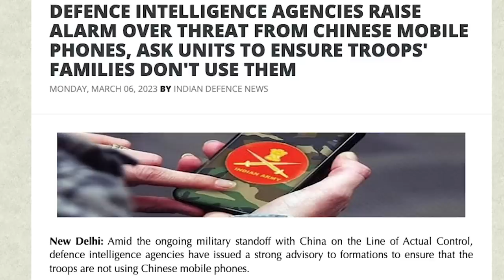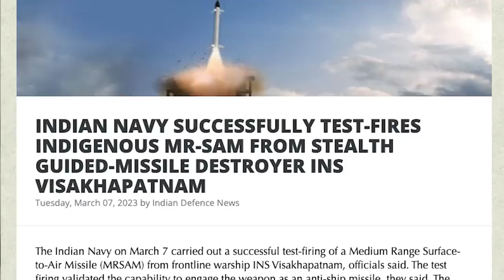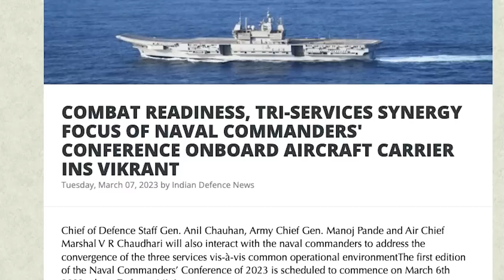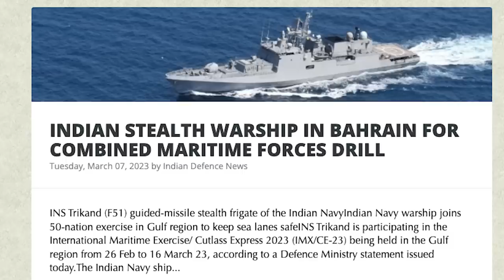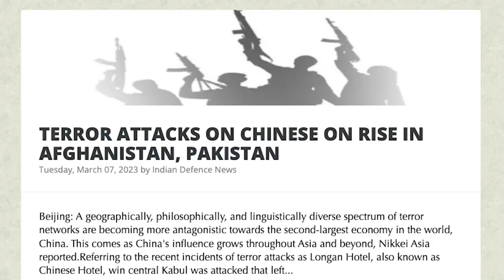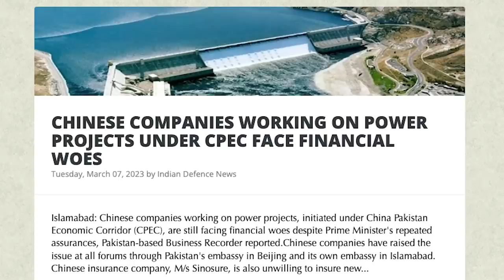தாக்கப்பட்ட சீனா, இந்திய ராணுவம் வெளியிட்ட ரகசியம் | QUAD is New NATO | China's Crisis | Tamil | SKA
In this latest Dream Big with SK video, we will be discussing India's aim to reclaim Pakistan-Occupied Kashmir from Pakistan and how Israel and Russia are preparing to support the PoK war.

We will also be discussing how China is spying on the Indian military by preinstalling malware and spyware on the Chinese mobile phones used by Indian military personnel and their family members. We will also be discussing why the Indian military has been all the Chinese mobile phones used by the Indian soldiers.

We will also be discussing Netanyahu's Return & 30-yr Ties: Modi's Friend Netanyahu Wins, Will 'Bromance' Redefine India-Israel Relation?

In this latest Dream Big with SK video, we will be discussing how India, Israel, Russia, and America are planning to get Pakistan Occupied Kashmir (PoK) back from Pakistan?

We will also be discussing India and Israel's planning to go against China to take back Pakistan Occupied Kashmir from Pakistan.

We will also be discussing Why does PM Modi always say that they will get back POK?

We will also be discussing Pakistan's economic crisis. We will also be discussing how Pakistan's peace negotiations with TPP and Afghanistan have failed repeatedly and why it is important for India.

We will also be discussing why Putin lauded Pm Modi's independent foreign policy and how Russia is taking sides with India.

We will also be discussing how can India get PoK back from Pakistan?

We will also be discussing Why does PM Modi always say that they will back POK?

We will also be discussing:
- INDIAN NAVY SUCCESSFULLY TEST-FIRES INDIGENOUS MR-SAM FROM STEALTH GUIDED-MISSILE DESTROYER INS VISAKHAPATNAM
- DEFENCE SECTOR TO SPIRAL DEMAND, ORDERS WORTH OVER $100 BILLION EXPECTED IN THE NEXT 5-10 YEARS SAYS DEFENCE MINISTER
- NEED TO MAINTAIN CONSTANT VIGIL ON NORTHERN AND WESTERN BORDERS, COASTLINE SAYS DEFENCE MINISTER
- COMBAT READINESS, TRI-SERVICES SYNERGY FOCUS OF NAVAL COMMANDERS' CONFERENCE ONBOARD AIRCRAFT CARRIER INS VIKRANT
- INDIAN STEALTH WARSHIP IN BAHRAIN FOR COMBINED MARITIME FORCES DRILL
- QUAD NOT TURNING INTO INDO-PACIFIC NATO: AUSTRALIAN HIGH COMMISSIONER BARRY O'FARRELL
- INDO-RUSSIA INTER-GOVERNMENTAL REVIEW MEETING HELD
- INDIAN COAST GUARD APPREHENDS IRANIAN BOAT CARRYING DRUGS WORTH RS 425 CRORE
- TERROR ATTACKS ON CHINESE ON RISE IN AFGHANISTAN, PAKISTAN
- CHINESE COMPANIES WORKING ON POWER PROJECTS UNDER CPEC FACE FINANCIAL WOES
- FREEDOM OF RELIGION IS ALIVE AND WELL IN INDIA: REPORT